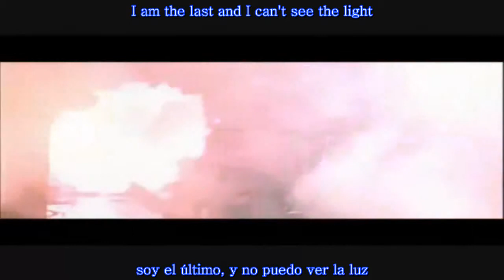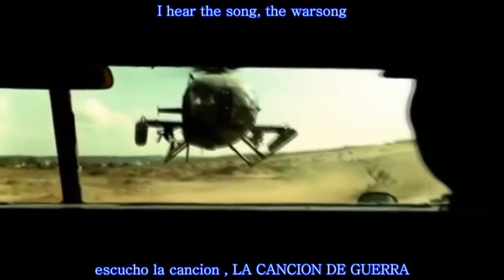cryonic temple - war song subtitulado ingles - español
The soldiers are blue and the indians are red
We're fighting so hard just to keep up our heads
Shooting and killing is all that we know
We are all unknown

Running trough smoke with the fear in my eyes
See all the soldiers they stare at the skies
They are all dead but I'm still here alive
I will never die

Slow... here I go...
I stand so tall.

I stand so tall, I will not grow old
I hear the song, the warsong
I face the truth, with the blind and the fool
We hear the song, the warsong

Blinded by glory I'll keep up the fight
Trough darkness I go and I've got you in sight
Pulling the trigger you are out of the game
I don't feel ashamed

Trough darkness and wind, fire and rain
I am going without feeling the pain
I am the last and I can't see the light
Killing is my right